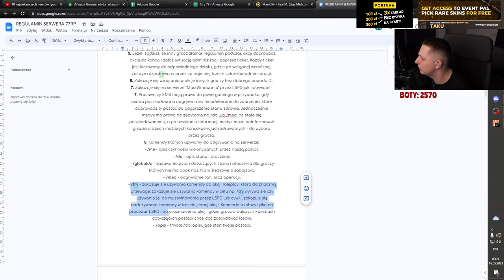Takuu banuje Policjanta za powergaming 77rp